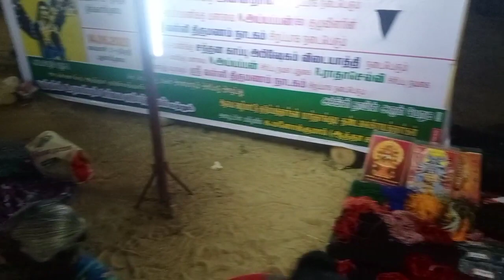மாந்தாங்குடி அக்கினிகாளி வைகாசி திருவிழா 11ம் நாள் நிகழ்ச்சி 🙏🏾🙏🏾🥰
maanthangudi-akkinikalivaikasi#thiruvizha#2023#